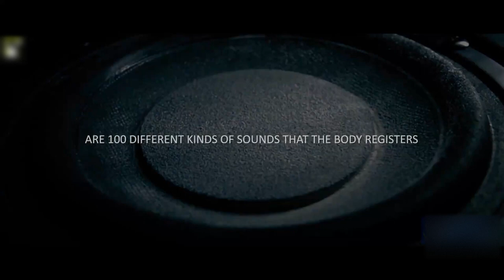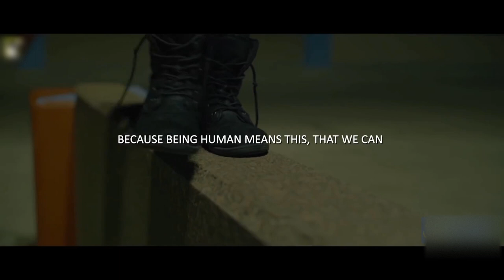99% Вашей жизни проходит мимо Мотивация от Садхгуру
99% Вашей жизни проходит мимо ¦ Мотивация от Садхгуру